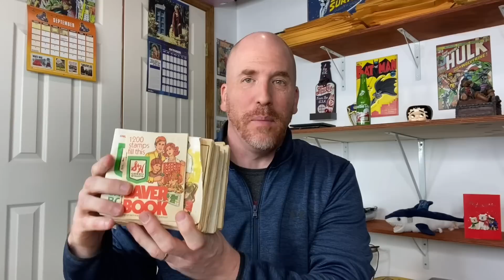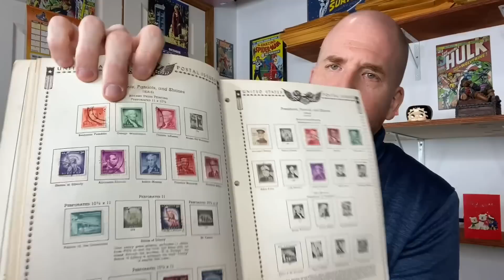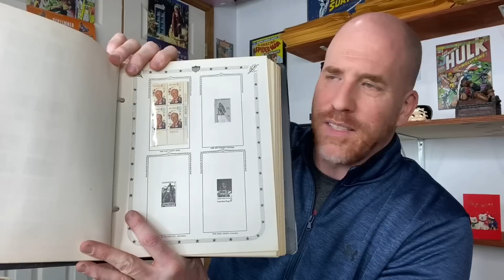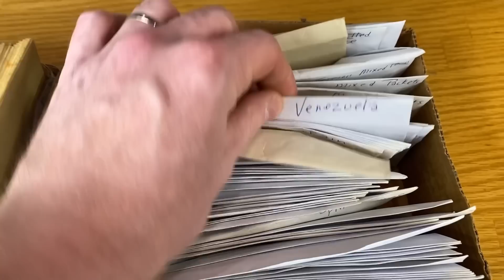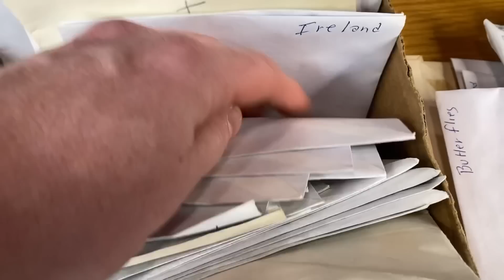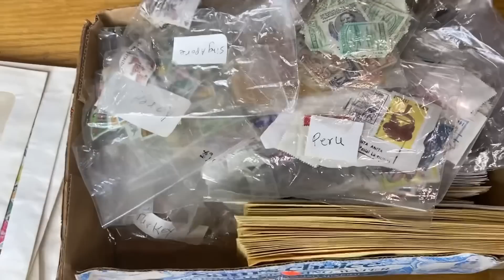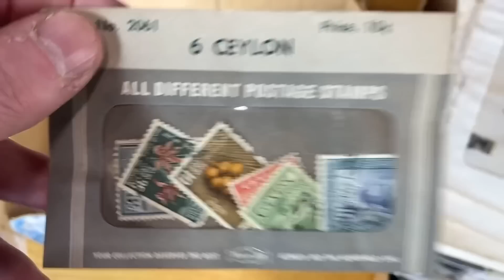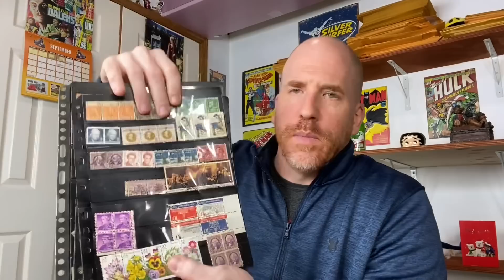I Bought Thousands of Old Stamps to Resell on eBay!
Unboxing of thousands of stamps that belonged to an 80+-year-old woman! Many packets of vintage international postage stamps are found organized by country. See if stamps from your ethnic background is represented.

POLYMAILERS:
100 Metronic 24x24 Poly Mailers
100 iMBAPrice 10x13 Poly Mailers

POSTER TUBES:
2x24 Tubes
2x36 Tubes

PRINTER LABELS:

500 Thermal Labels (4x6)

TAPE (INVISIBLE)

TAPE (PACKING)

Tape King Roll of 6 (60 yd per roll)
Tape King Roll of 36 (60 yd per roll)
Tape King Roll of 36 (110 yd per roll)

TAPE GUNS:

ULINE H-150 2 Inch Tape Gun ULINE H-150
2 Inch Tape Gun with 2 Tape Rolls